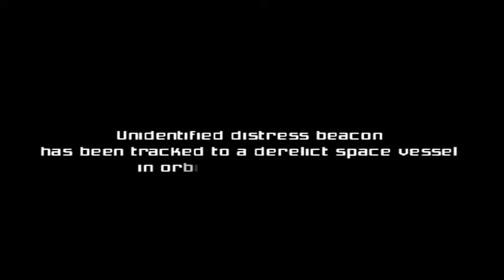Metroid Prime (GameCube) - 01 - Deck Alpha and Biohazard Containment (Let's Play)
Metroid Prime is an action-adventure game developed by Retro Studios and published by Nintendo for the GameCube. Metroid Prime is the fifth main installment in the Metroid franchise and the first game in the series to use 3D computer graphics and a first-person perspective. (Wikipedia)

GAME
Name: Metroid Prime (2002)
Platform: Nintendo GameCube (GCN)
Developer: Retro Studios / Nintendo
Publisher: Nintendo

SESSION
Player: Marc
Description: Deck Alpha and Biohazard Containment (Let's Play)

RECORDING
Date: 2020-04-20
Resolution: 480p60 (widescreen, no scanlines, no upscaler)
Sound: Stereo